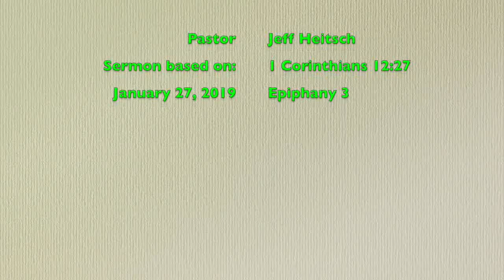Building a Strong Body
Sermon title, "Building a Strong Body"